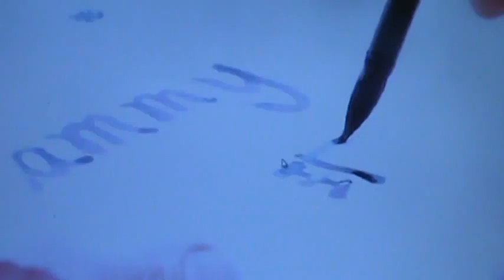Taste of Culture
A Local Colors event celebrated the Taste of Culture: China.
With Chinese entertainment, a Tai-Chi demonstration, yo yo, and Chinese songs presented, and more...